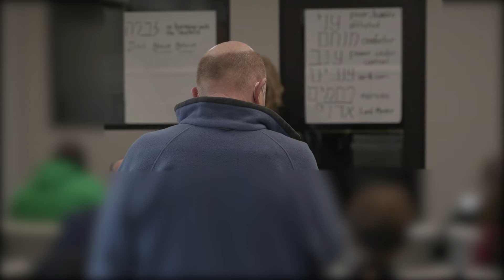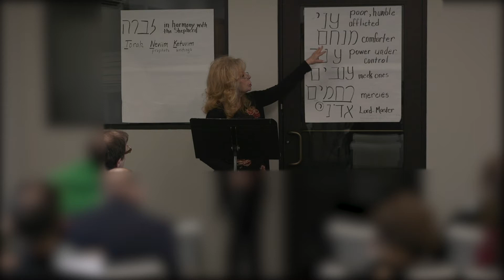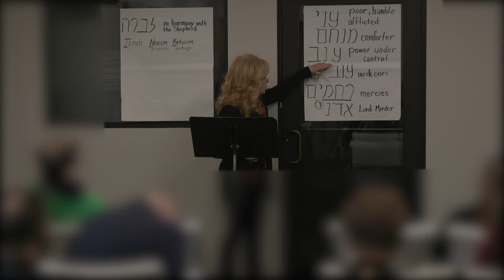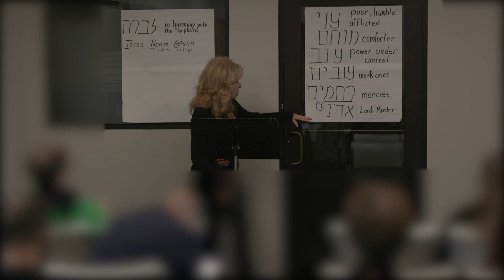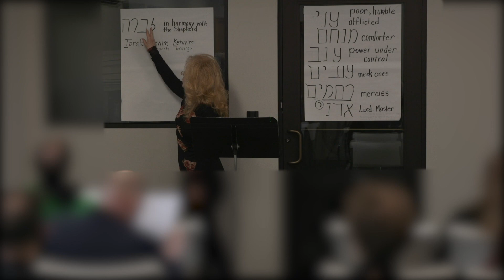Study of the book of Matthew (by Sherry Lush) lesson 8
Yeshua’s ministry to Israel has begun. He sets an example to all Israel of fulfilling righteousness by being baptized. He has shown, through fasting forty days and nights, that at times it will be necessary to overcome the “hunger” of the body or desires of the body, and He clearly modeled how to speak to Satan by using the Word of G-d. These are all huge concepts:
** the need to fulfill righteousness
** the need to overcome bodily desires and
** the power of the Word when dealing with Satan
And as we move forward with the ministry of Yeshua, we see His very first sermon will be what has come to be called “The Sermon on the Mount!” Now Yeshua’s knowledge of the true meaning of Torah will begin to unfold.
As we begin to experience this sermon today, there is a common thread that is woven through this entire message. I want you to look for that underlying message, and we will discuss it at the end.